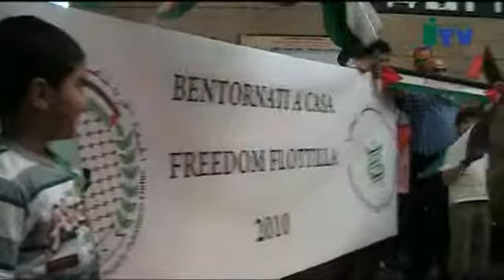Assalto a "Flotilla Freedom": 2 pacifisti sbarcati a Malpensa